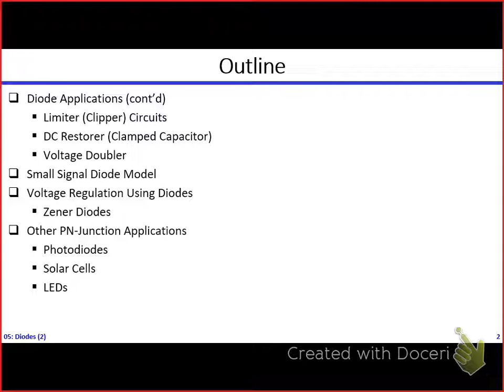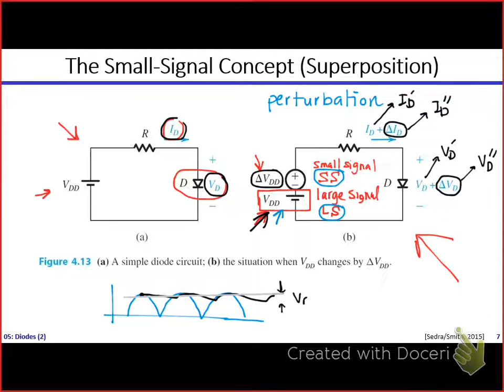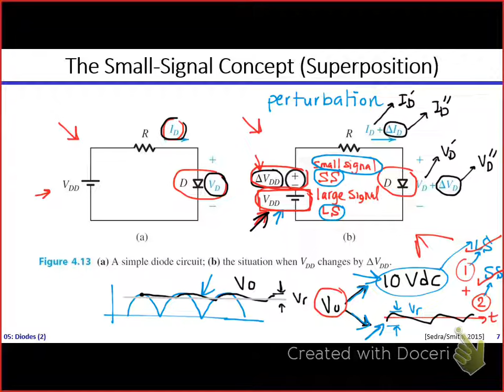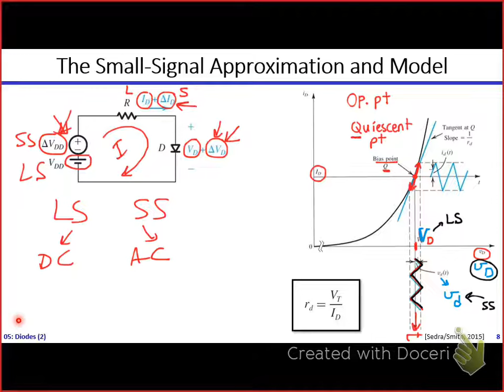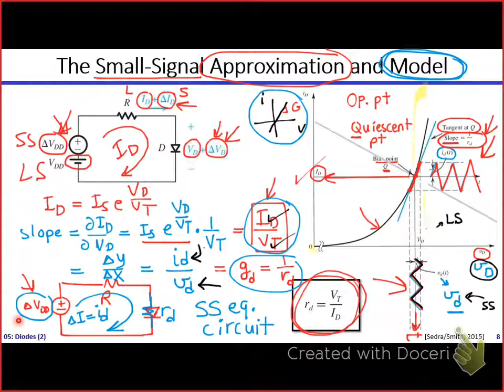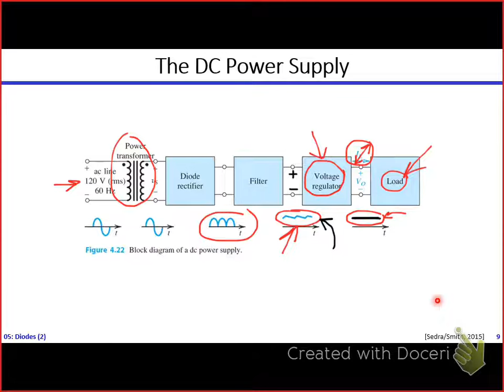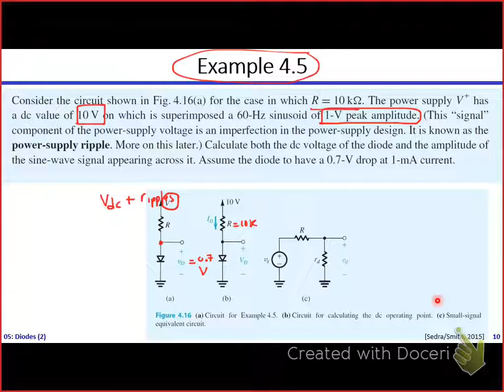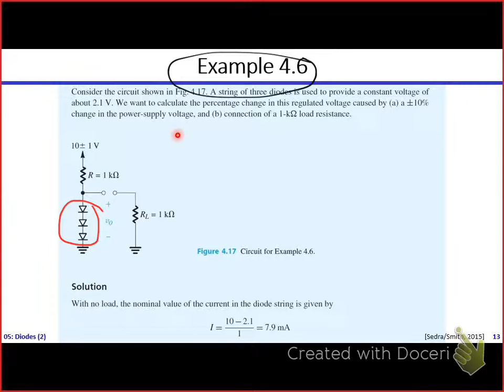Electronics | Dr. Hesham Omran | Lecture 05 | Diodes (2) Part 3/5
Introduction to Electronics | Dr. Hesham Omran | Lecture 05 | Diodes (2) Part 3/5